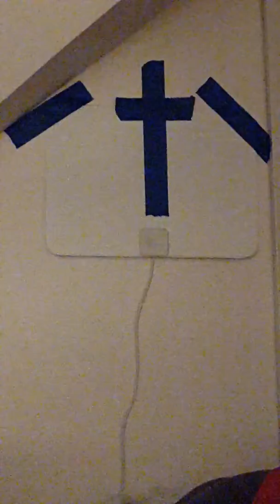Book of Exodus 32:7-14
1st Reading - Thurs, 4-4-19